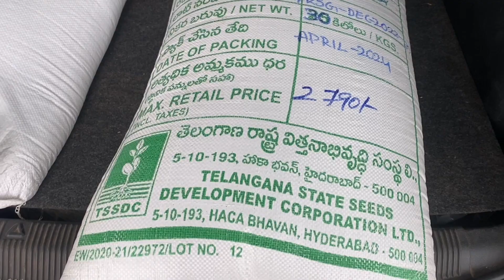DHAINCHA seeds before Rice planting..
DHAINCHA seeds sowed before rice plantation instead of cow dung.￼